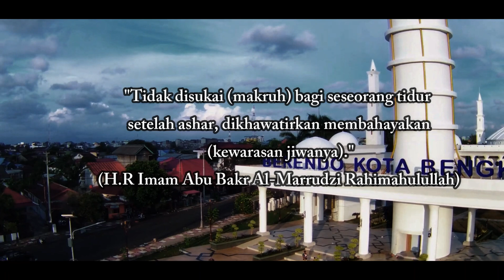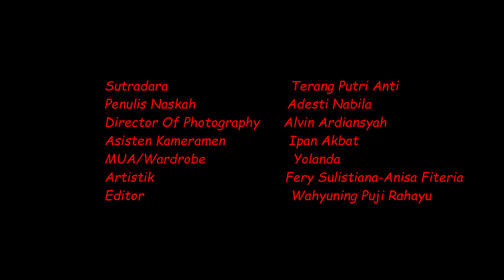TAFSIR | Film Pendek Karya CULAY PRODUCTION | JUFFE 2022